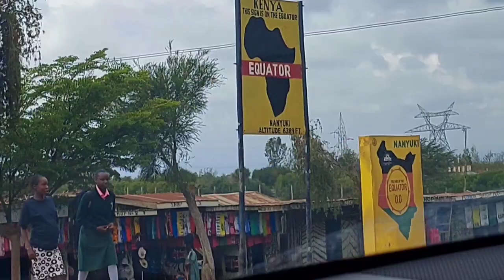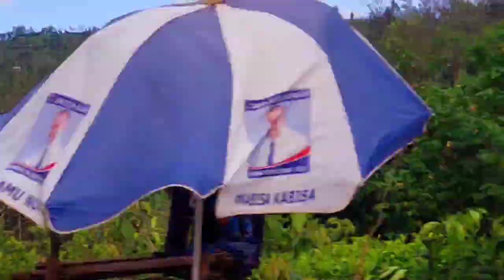ROADTRIP WITH US🥳🥰//DRIVING ON SLIPPERY AND RAINY😱 CENTRAL KENYA🥰🥳🥰FT